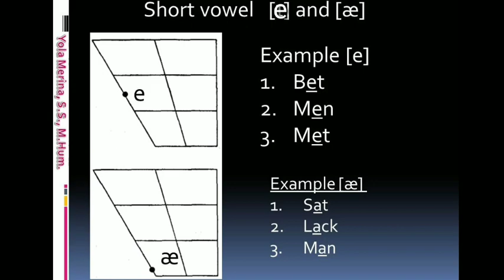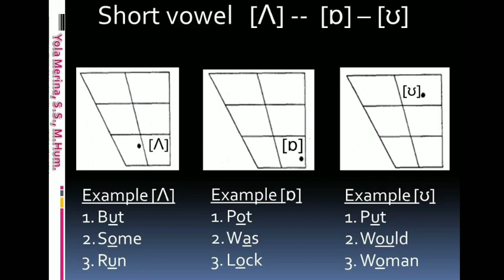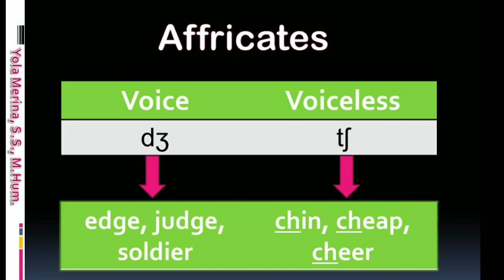Voice and voiceless sounds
Materi kelas : Pronounciation

Jika suka dengan video pembelajaran ini, janngan lupa
2. like ✔
3. share ✔
4. comments ✔

💯🆓️ channel pembelajaran